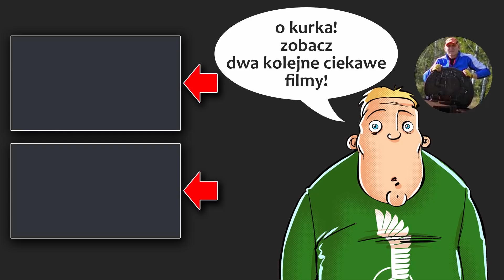Wybory i po wyborach - co dalej?